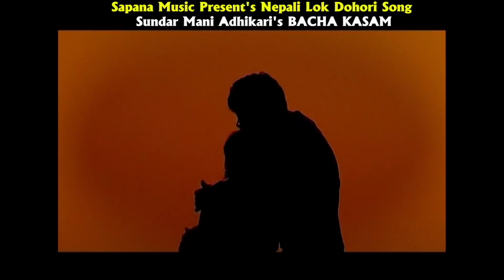New Nepali Dohori Song 2018/2075 | Bacha Kasam | Bato sammaiko | Bishnu majhi FT: Ranjita,Deepak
Sapana Music Presents:- Nepali Lok Dohori Song & Video Juke Box
Song:- Bacha Kasam | Bato Sammaiko

.All the Audio and Video rights of this Music Video is owned only by Sapana Music Industries Pvt. Ltd.

Post Box No : 23427, Kathmandu, Nepal